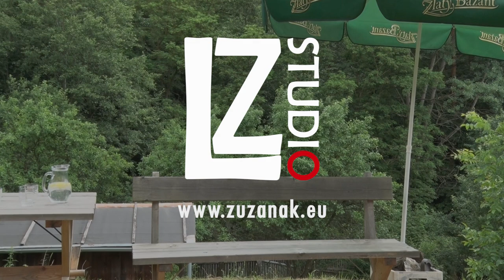Jana Orlová na festivalu Přešlap 2018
Autorské čtení Jany Orlové na festivalu Přešlap 2018 ve Svatoslavi na Brněnsku na poetické scéně Nedělní chvilky poezie.CZ.